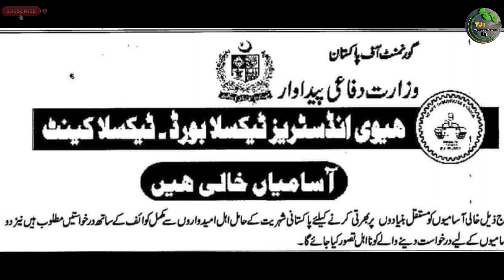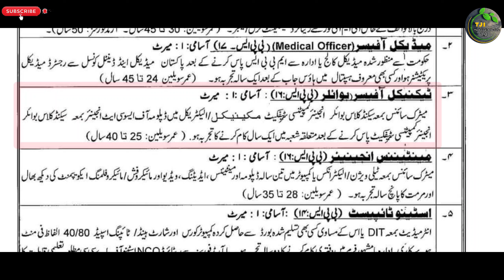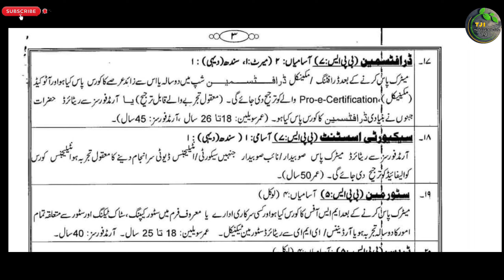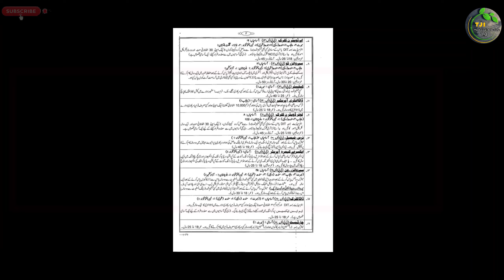Ministry Of Defence Heavy Industry Texila Board Latest Jobs 2024 | Technical Job Info 1.0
السلام علیکم

Private Companies .